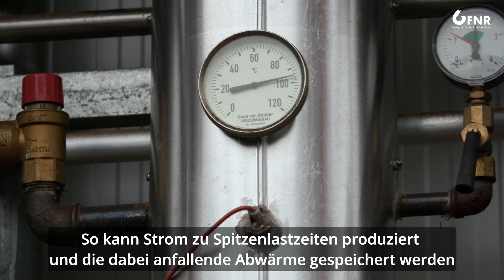Wärmegeführte Biogas Speicherkraftwerke Clip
Bei wärmegeführten Biogas-Speicherkraftwerken steht die Versorgung mit Heizenergie an erster Stelle. Um trotzdem von den Erlösen am Strommarkt zu profitieren, kommen große Wärme-Pufferspeicher zum Einsatz. So kann Strom zu Spitzenlastzeiten produziert und die Abwärme gespeichert werden.